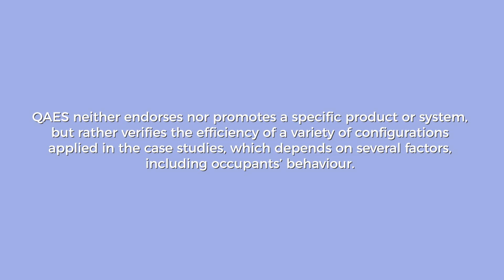[EN] Video 7 - QAES project (Air Quality in School Buildings)